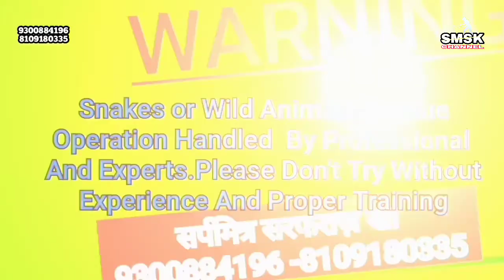SMSK293 ,इस नाग का हैरतअंगेज़ कारनामा कैमरे के कैद।कैसे घर मे आया ज़हरीला कोबरा। cobra rescue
इस नाग का हैरतअंगेज़ कारनामा कैमरे के कैद।कैसे घर मे आया ज़हरीला कोबरा। cobra rescue

साथ साथ पर्यावरण को बचाने का पूरा प्रयास करते हैं। समाज सेवा औऱ गरीबों की मदद की कोशिश के लिये सदैव प्रयास करते हैं। इस प्रयास में आपका प्यार भरा सपोर्ट चाहिये🙏🏻

काटने वाला सांप 😲इस सांप से बचें।😲कैसे जकड़ लिया मेरे हाथ को इस सांप ने।

साँपो की पहचान बहुत ज़रूरी।चार घण्टे से घर मे बैठा रहा ये सांप.

साक्षात यमराज की शक्ल में कैसे खतरनाक सांप घर मे आकर बैठ गया। cobra snake rescue
काटने का पूरा मौका होने के बाद भी आखिर क्यों?इस कोबरा सांप ने नही डसा।